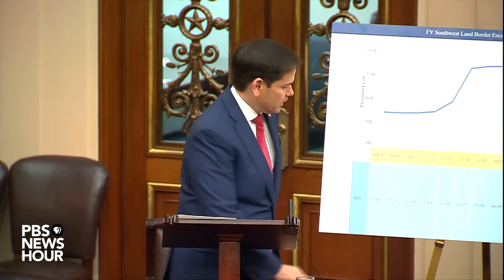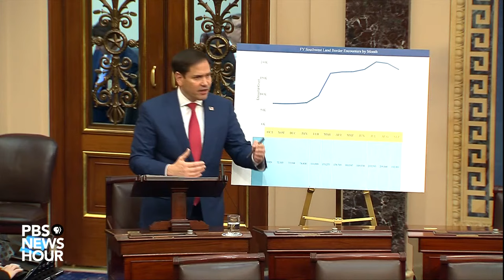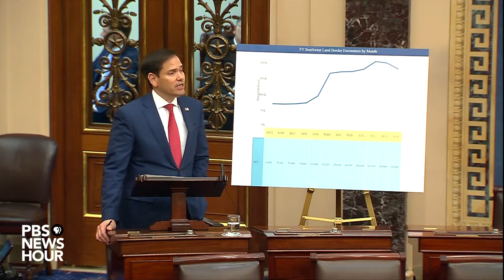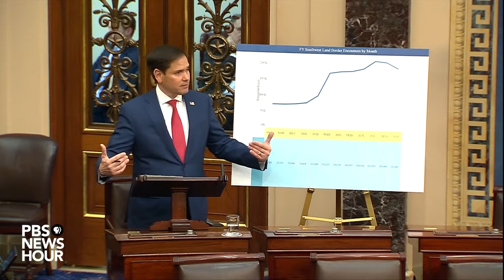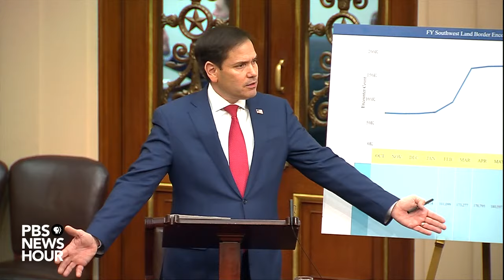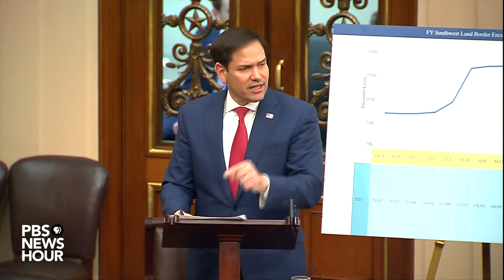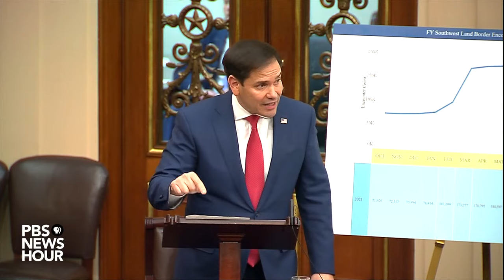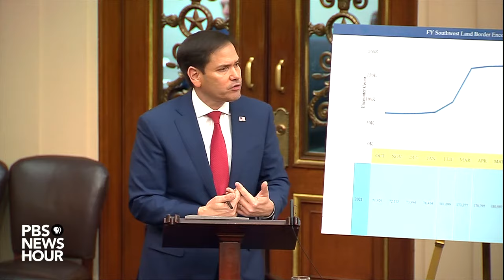WATCH LIVE: Senate convenes ahead of expected vote for Ukraine and Israel foreign aid bill